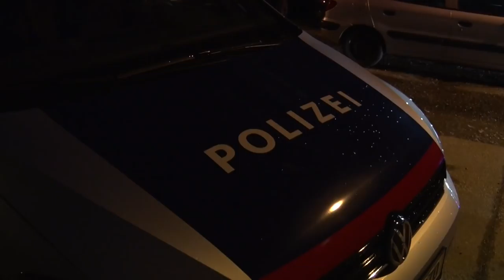Bewaffneter Überfall auf Internet-Cafe in Lehen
Zwei unbekannte Täter überfielen am Sonntagabend ein Internet-Cafe im Salzburger Stadtteil Lehen. Einer der Täter war mit einer Faustfeuerwaffe bewaffnet und forderte Geld. (Quelle: FMT-Pictures)